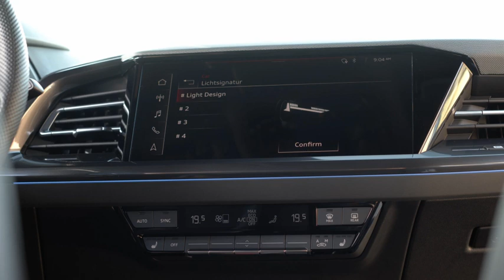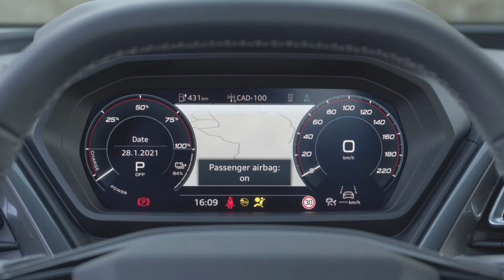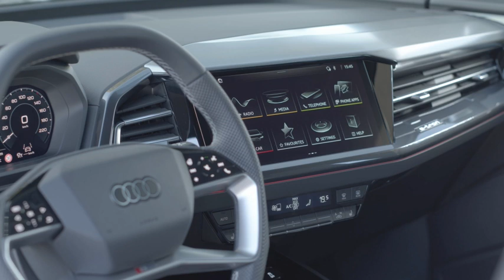Audi Q4 Sportback e-tron (Intérieur)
Reprenant la ligne du concept-car Audi Q4 Sportback e-tron dévoilé au début de l'année 2019, le SUV électrique de taille intermédiaire Audi se singularise par des porte-à-faux avant courts, de grandes roues et des traits toniques.